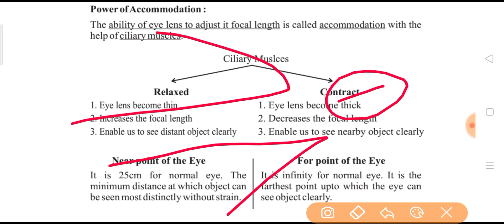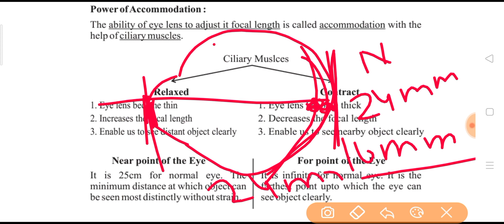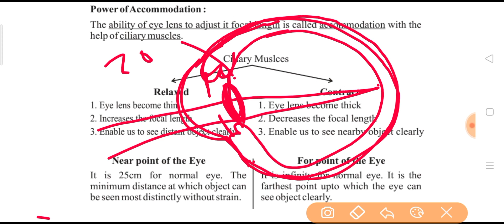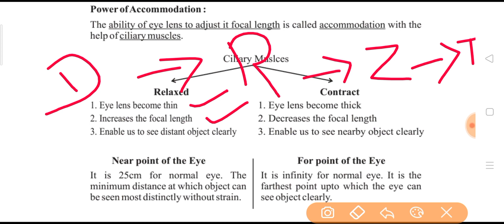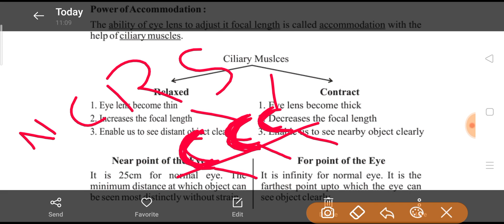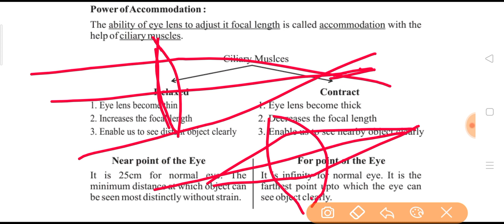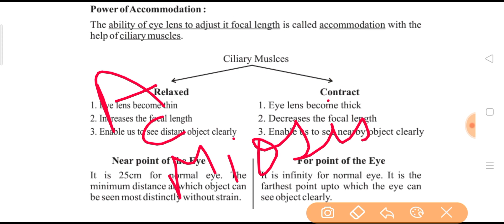Accomodation of eye in hindi